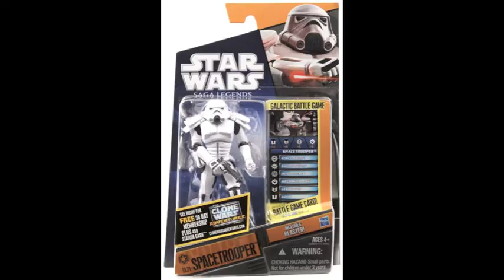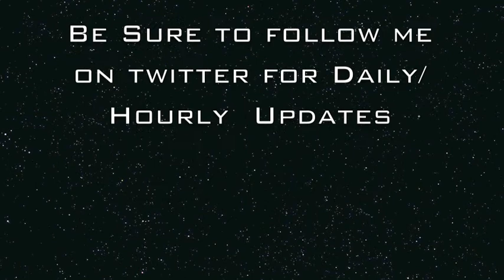Star Wars Hasbro Grand Raffle Contest! AWESOME PRIZE!!!! (CLOSED)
A butt kickin' prize